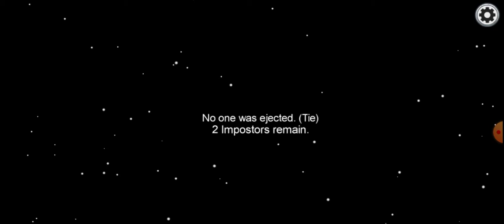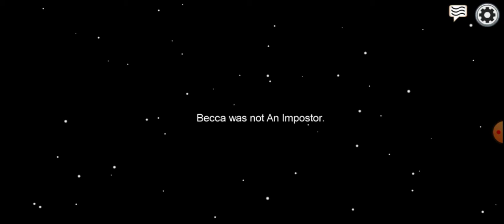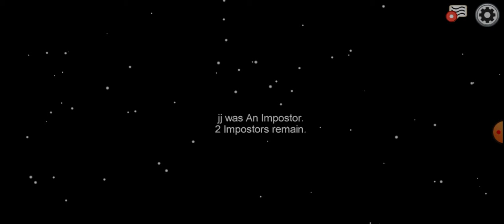part one i did bot have any space